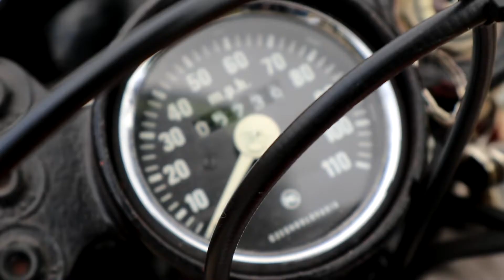1986 CZ 125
A short drive on the CZ